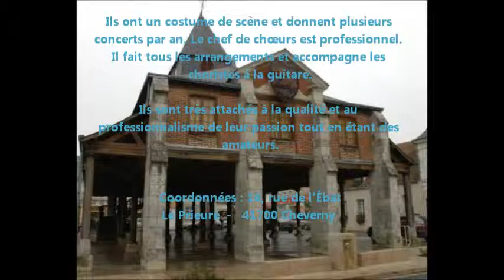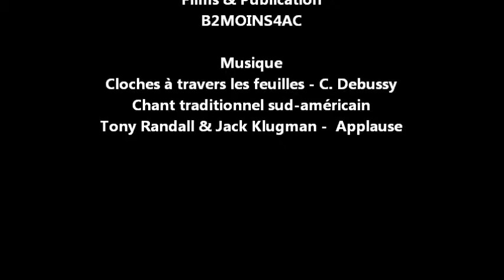Braciphonies_23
La présentation de la vidéo est accompagnée par "Cloches à travers les feuilles" de C. Debussy par Benedetti Michelangeli comme mentionné en fin de film.
(CLAUDE DEBUSSY Préludes Heft 1 · Book 1 Images I + II Arturo Benedetti Michelangeli Int. Release 01 Feb. 2005 - CD ADD 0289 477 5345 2 GOR The Originals)